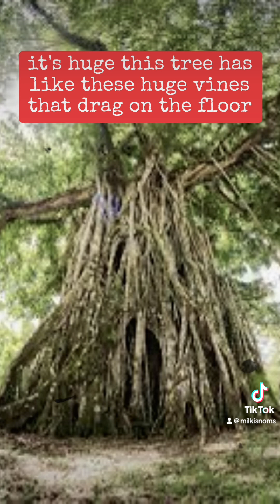Ancient souls called out to me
As a child, I was very nervous and anxious. I had a gift to communicate with the other side. Spirits.. anyways, I was invited to my sister's friend's birthday party and things.. unexpected things happened to me...